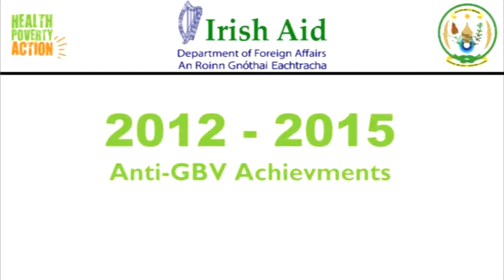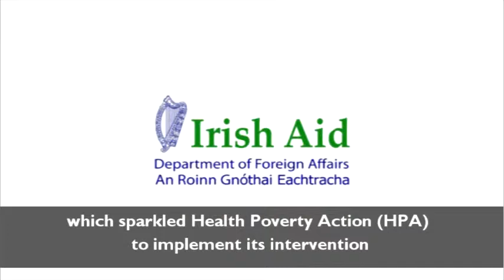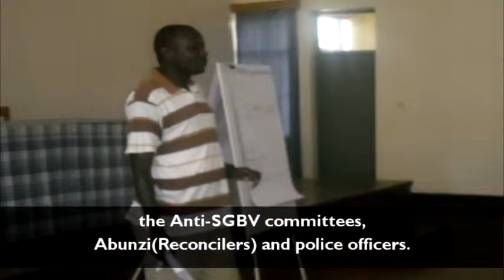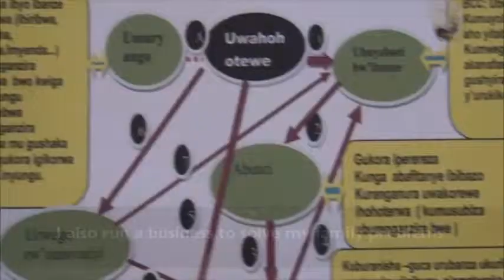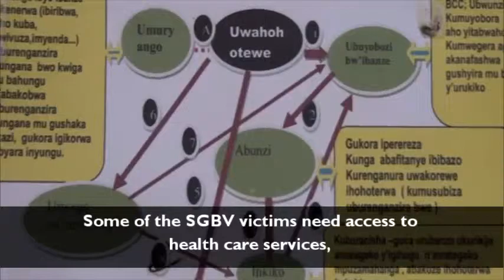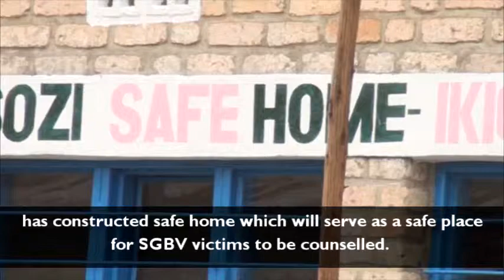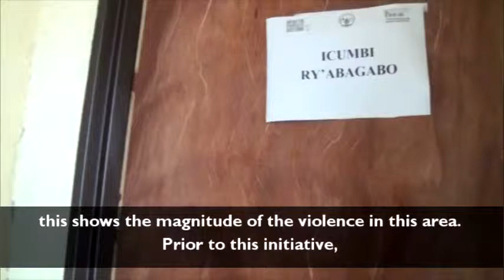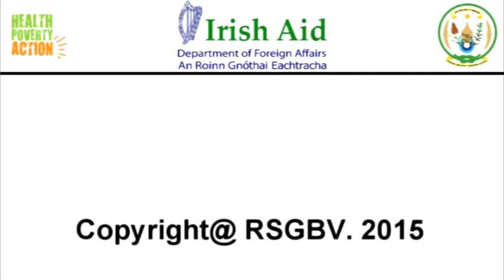final version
Description